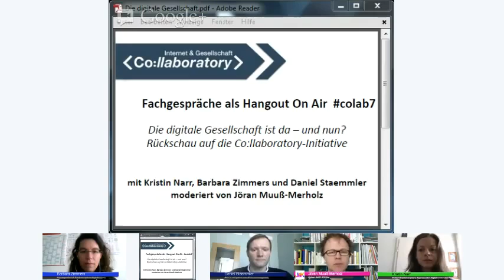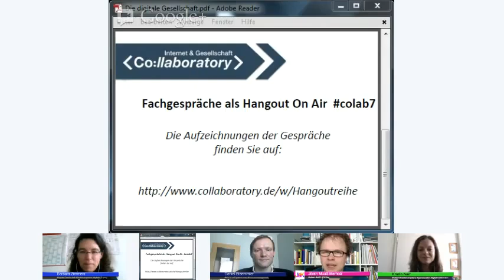colab7 Die digitale Gesellschaft ist da - und nun?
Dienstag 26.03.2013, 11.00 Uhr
Die digitale Gesellschaft ist da -- und nun? Rückschau auf die Co:llaboratory-Initiative mit ihren Initiatoren

Von Oktober 2012 bis Januar 2013 führten die Expertinnen und Experten der Initiative "Lernen in der digitalen Gesellschaft" eine intensive Diskussion über die Chancen und Herausforderungen, die das Internet und digitale Medien für das Lernen in unserer Gesellschaft bieten. Sie beschäftigen sich u.a. mit Themen wie Open Educational Resources, Lernen mit Tablets oder auch geeignete Übergänge zwischen Online- und Offline-Welten. Sie untersuchen, wie Lernumgebungen und -konzepte und künftige Formen des Lernens mit digitalen Medien aussehen können und müssen und fragen, welche Voraussetzungen für verändertes, vernetztes Lernen und den Umgang mit digitalen und offenen Lehr- und Lernmaterialien gegeben sein müssen.

Die Expertinnen und Experten formulieren Bedarfe und zeigen konkrete Lösungen sowie Perspektiven zum Thema "Lernen in der digitalen Gesellschaft" auf. In Form eines Abschlussbandes werden sie ihre Ergebnisse veröffentlichen.

Das Kernteam, das die Initiative inhaltlich betreute, möchte in diesem Talk ein Fazit über die Initiative und ihre Ergebnisse ziehen.

Zu Gast:

Kristin Narr, Koordinatorin der Ohu "Digitale Integration und Medienkompetenz" und Projektleiterin der 7. Co:llaboratory-Initiative

Barbara Zimmers,Geschäftsführerin der Initiative D21 und Kernteammitglied der Initiative "Lernen in der digitalen Gesellschaft". Sie beschäftigt sich mit der Förderung der digitalen Gesellschaft durch breite Bündnisse von Wirtschaft und Politik.

Daniel Staemmler, Projektleiter Wissensmanagement und E-Learning an der Quadriga Hochschule Berlin GmbH und Kernteammitglied der Initiative "Lernen in der digitalen Gesellschaft". Er beschäftigt sich seit über 10 Jahren mit dem digitalen Lernen und der Unterstützung von Lernprozessen.

"Initiative Lernen in der digitalen Gesellschaft - offen, vernetzt, integrativ!"